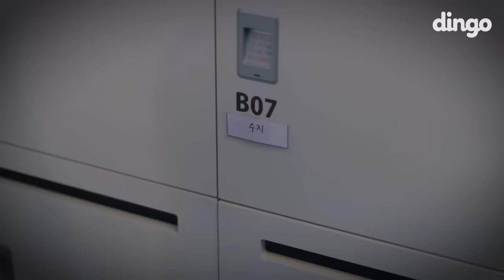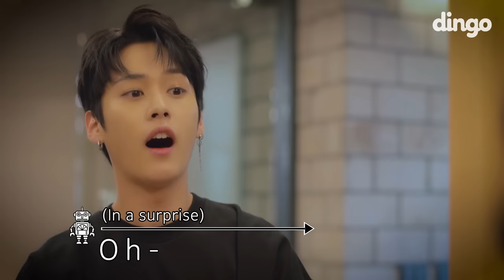What If You Are A JYP Entertainment's Trainee? (ft. Stray Kids) ENG SUB • dingo kdrama